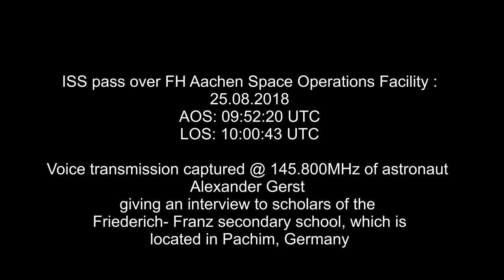Alexander Gerst interviewed by scholars of the Friederich- Franz secondary school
ISS pass over FH Aachen Space Operations Facility: 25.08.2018
AOS: 09:52:20 UTC
LOS: 10:00:43 UTC